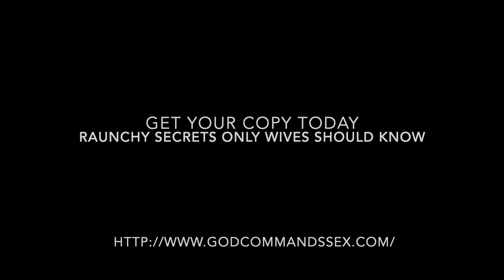Why men approach women!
" Raunchy Secrets Only Wives Should Know!" is a book by motivational Speaker Clarence A. Mason (AKA) Mason Weaver. It discusses the personal relationship between Husbands and Wives.